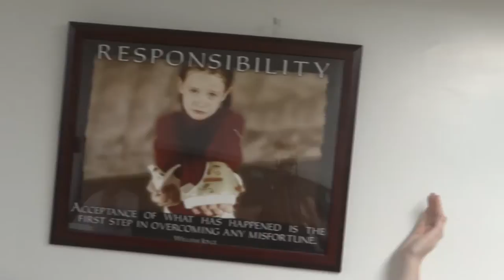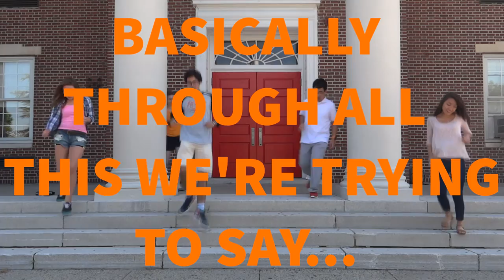Fort Lee StuCo's "Back To School" Video 2014